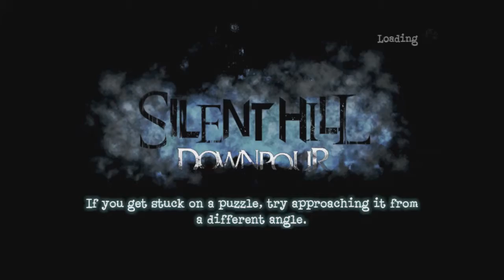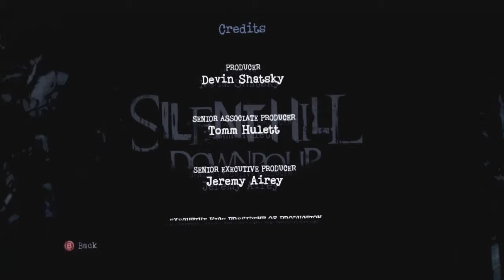Silent Hill Downpour (Episode 30): Finale!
Warning: Violence, gore, and Language.

Nothing says class like a heaping serving of Roasted Butthole!